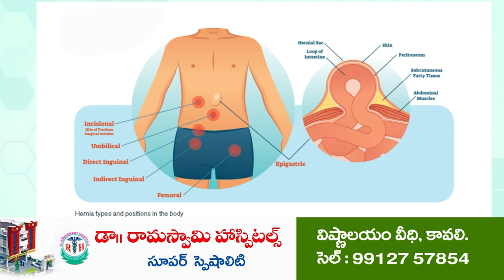అమ్మ‌ణ్ణికి వైభ‌వంగా చండీయాగం..అభిషేకం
- సూళ్లూరుపేట చెంగాళ‌మ్మ ఆల‌యంలో గురు పౌర్ణ‌మి వేడుక‌లు